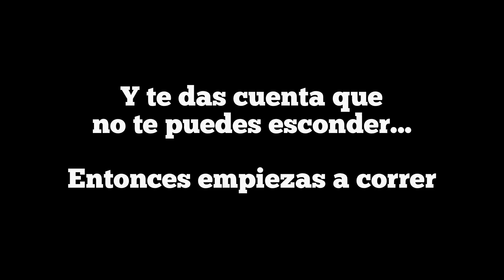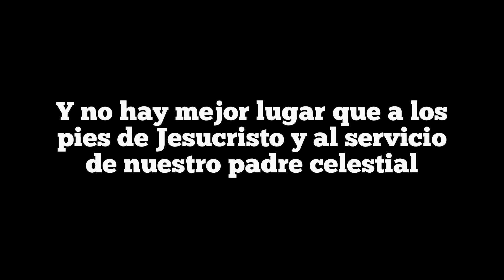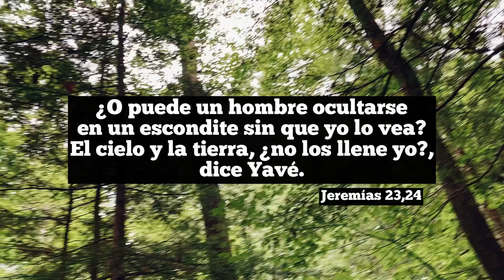TE ESTÁS ESCONDIENDO DEL LLAMADO QUE DIOS TE HIZO? | Reflexión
Aunque parezca broma, muchas veces huimos del llamado que Dios nos ha hecho. Nos ha llamado a cada uno por nuestro nombre! Y no nos podemos ocultar de El. Jeremías 23,24.